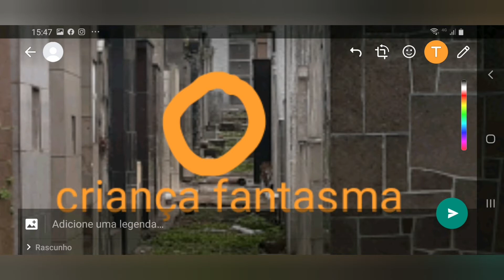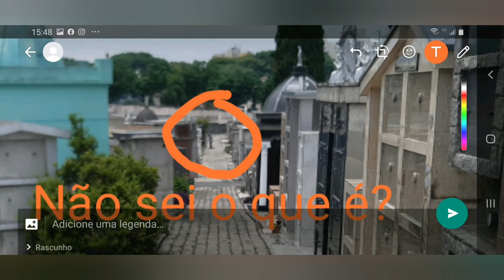Rolê do Terror 12 Cidade dos Mortos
Após 11 capítulos na Cidade dos Mortos Curitiba PR,  hoje finalizo o documentário e investigação sobrenatural nesse terceiro cemitério mais assombrado em Curitiba PR,  pois por sua imensidão de tamanho, se considera o Nome Cidade dos Mortos.

Tive filmagens e fotos que pegaram atividades sobrenaturais e paranormais, pois em um dos capítulos anteriores, a pedra da gaveta caiu sozinha, foi tenso!

As fotos das almas que recusam ajudas, pois querem permanecer no cemitério,  pois não aceitam está morta, pois aceiam o retorno de vossa família para buscar los.

Os que pude ajudar, ajudei! Mostrei o caminho...

A presença de guardiões e seres criados no cemitério foi tenso, mas conseguir fazer as filmagens de dia, pois após as 18hrs o local é fechado.

Fotos no Facebook Em Busca do Mistério.

Obrigado por sua atenção,  obrigado por sua inscrição e vosso curti.

Playlist MISTÉRIO.

Miudinho Janbiboy YouTube Curitiba PR Brasil.